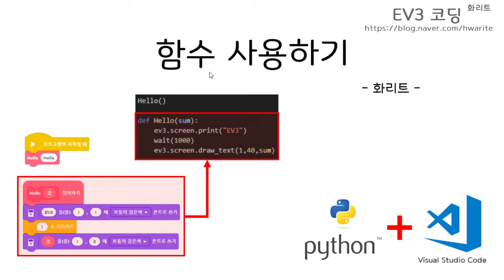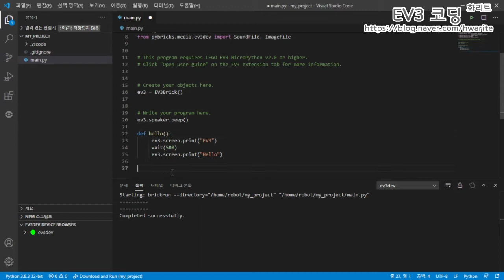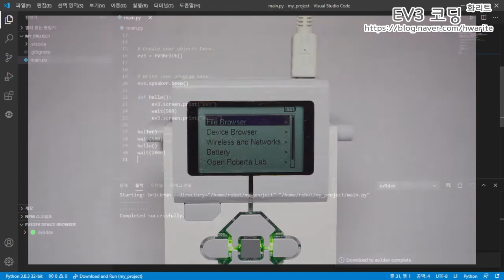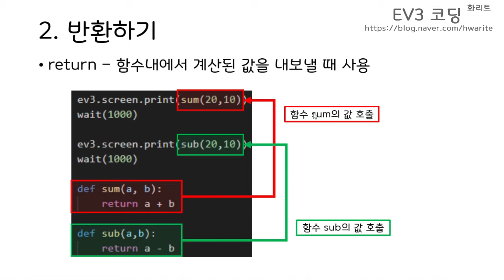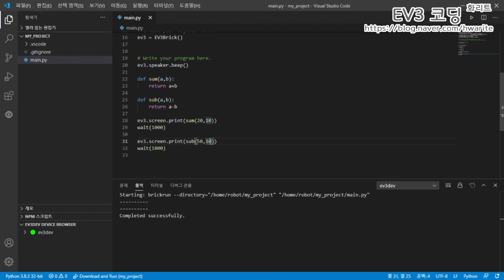[EV3 Python] - 함수 이해하기(def 사용하기) - 화리트(Hwarite)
이번 영상은 EV3 Python에서 함수를 선언, 사용하는 방법에 대한 설명 영상입니다. Python에서 함수를 선언하는 방식은 def를 이용하여 함수명, 변수를 활용하게 됩니다. 이 함수는 프로그램내에서 사용하는 마이블록이라고 생각하시고 사용 하면 되겠습니다.

00:00 인사, 영상 소개
00:17 함수 선언하기(def)
01:27 예시 프로그램 작성1
02:13 로봇 동작 예시1
02:23 함수 명령 추가
02:39 로봇 동작 예시2
03:06 함수 반환값 사용하기
03:57 예시 프로그램 작성2
05:33 로봇 동작 예시3
06:11 영상 마무리